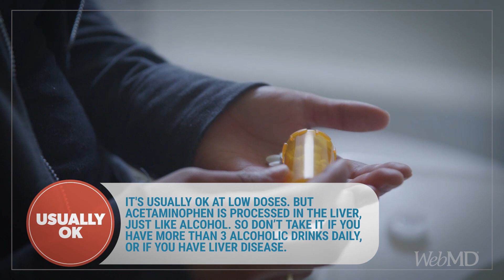The Truth About Acetaminophen | WebMD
Acetaminophen is found in over 600 medications, and while it's typically safe, there is some risk involved with mixing it with other drugs. Here's what you should know.